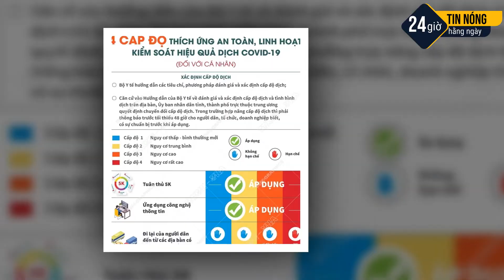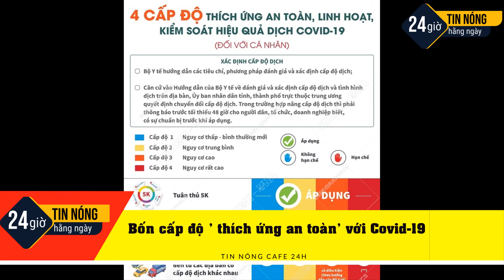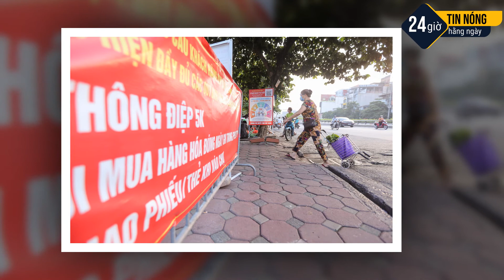TIN TỨC 24H | TIN TỨC MỚI NHẤT | BỐN CẤP ĐỘ 'THÍCH ỨNG AN TOÀN' VỚI COVID-19